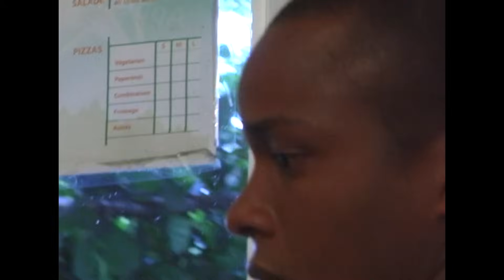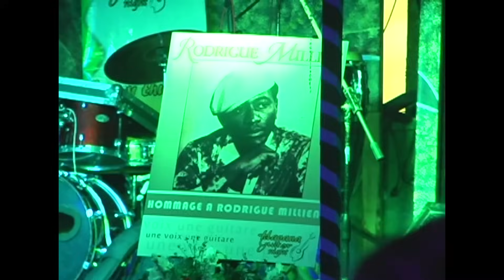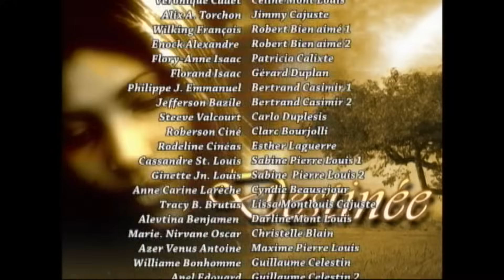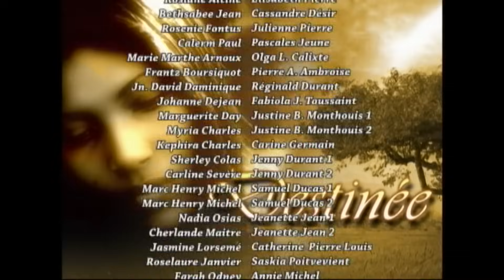DESTINEE EPISODE 38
ISTWA SA SE ISTWA PAW- ISTWA PAM- ISTWA PAL.
ANN GADEL- REGADEL ANSANM SOU CHANNEL SA POU NOU KA SUPOTE TRAVAY KAP FET LA.
ABONE- PATAJE- LIKE EPI KOMANTE.
PA BLIYE NAP TRAVAY ANSANM POU NOU METE CHANNEL LA A 50K AVAN 13 DECEMBRE, YON FASON POU NOU DI SCENARISTE LA/ VER BONNE FETE.